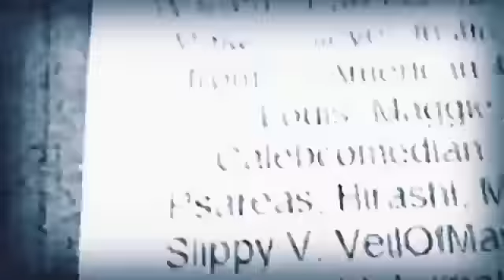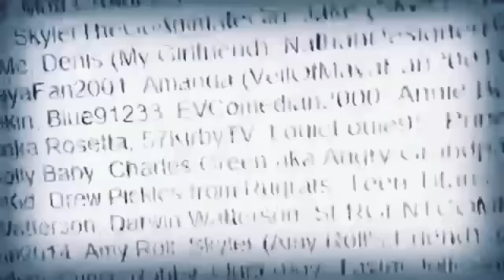My Edited Video